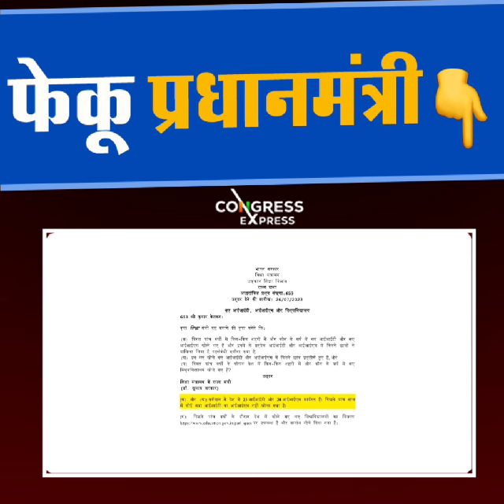झूठ ऐसा बोलो की 4 लोग बोले फेकू हो क्या ? l IIT l IIM l Modi l Feku No 1 l Expose Modi l Parliament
Video Credit - @abpuncut